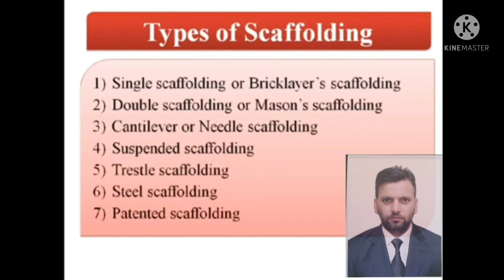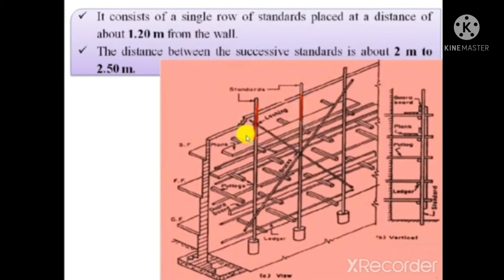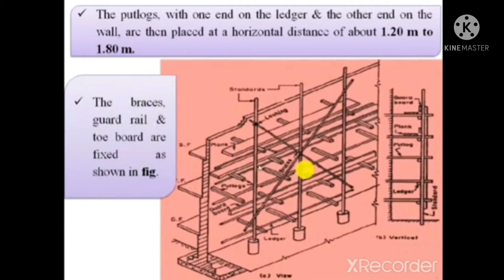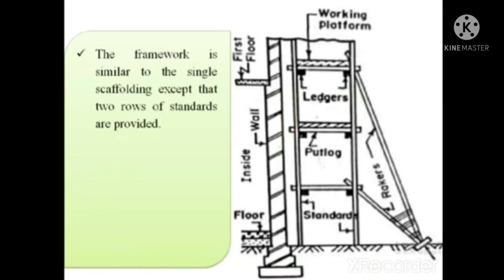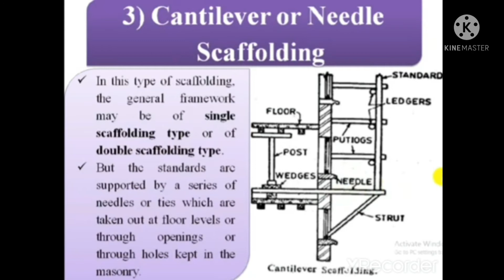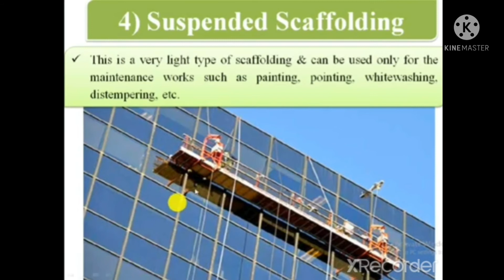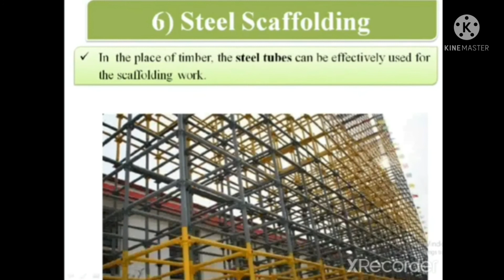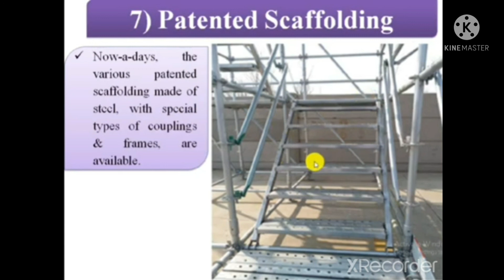Types of scaffolding